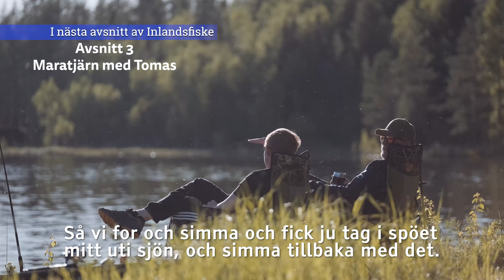Inlandsfiske | Braxträsket med Uffe | Avsnitt 2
Detta avsnitt beger vi oss till Braxträsket, 2 mil öster om Norsjö för att försöka fånga Stoorn tillsammans med Simon, a.k.a Uffe.

INLANDSFISKE. En fiskeserie från Norsjö med fokus på inlandssjöar och vattendrag i Inlandet. Mycket trams och skratt, men även fina fiskeberättelser och fin natur. Nya avsnitt kommer släppas hela sommaren så se till att följa kanalen för att inte missa det!

Producerad av Filmjätten Media / Robin Lindahl.
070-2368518